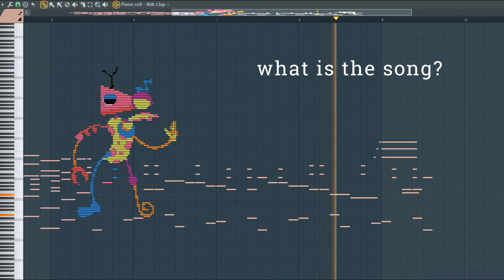What Zooble Sounds Like - MIDI Art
The Amazing Digital Circus is a 3D animated dark comedy series created by Gooseworx with production credits to Kevin and Luke Lerdwichagul. The premise follows Pomni, a girl trapped along with other characters in a cyberspace circus managed by a mysterious and powerful ring leader named Caine who crafted the world they are all stuck in. With little known about their own past outside the virtual realm and no way to escape the chaotic reality they find themselves in, all that the crew can do is try to avoid going insane. The series quickly developed a passionate fandom online.